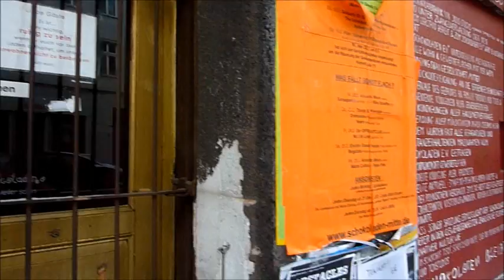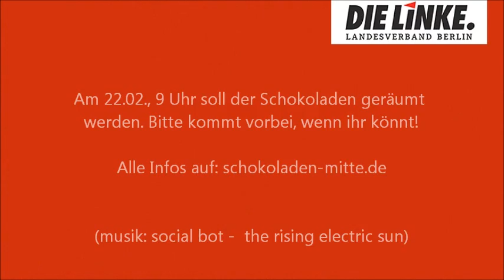DIE LINKE Berlin - Den Schokoladen räumen? ...ne, lasst mal!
Am 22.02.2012 um 9 Uhr soll der Schokoladen in Mitte geräumt werden. Mehr dazu und ein Bericht vom Pressegespräch im Schokoladen